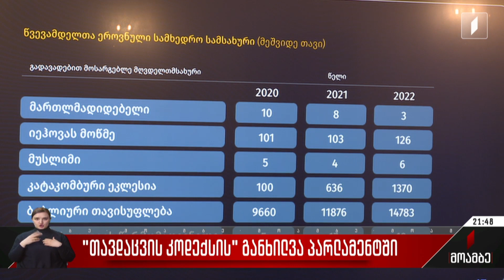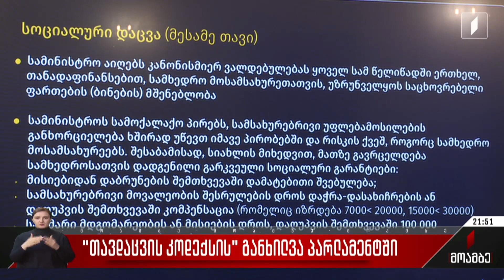„თავდაცვის კოდექსის“ განხილვა პარლამენტში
სადავო ხდება თავდაცვის ახალი კოდექსი.

პარლამენტში საკომიტეტო განხილვები ხმაურით მიმდინარეობს. კოდექსის მიხედვით, სამხედრო სამსახურს მხოლოდ თავდაცვის სამინისტროს სისტემაში გაივლიან და გასწორდება ის საკანონმდებლო ხარვეზიც, რომელიც რელიგიური ორგანიზაციების წევრებს სამხედრო სამსახურისგან თავის არიდების შესაძლებლობას აძლევდა. ყველაზე მეტი პრეტენზია და შენიშვნა მთავრობის მიერ ინიცირებული კანონპროექტის მიმართ „გირჩს“ აქვს, რომელმაც თავის დროს სავალდებულო სამხედრო სამსახურისგან თავის არიდებაში დასახმარებლად რელიგიური ორგანიზაცია შექმნა. ახალი კოდექსი სამხედრო სამსახურის ახალ ვადებს ადგენს და კიდევ არაერთ ცვლილებას მოიცავს, მათ შორის სტუდენტებისთვის.